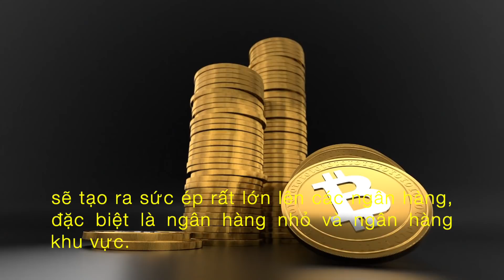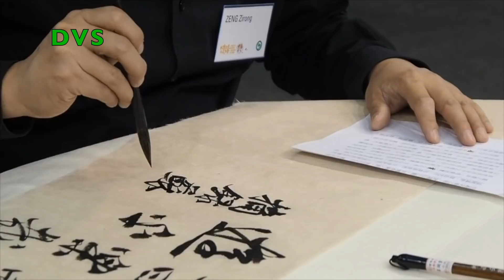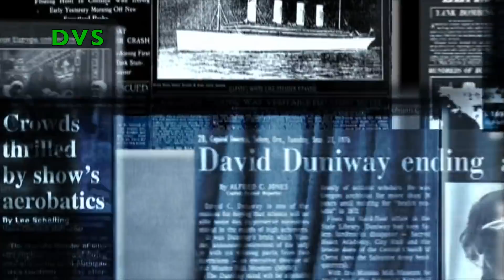Nợ Xấu Tăng Vọt vs Giá Nhà Đạt Đỉnh - Sức Ép Đáng Sợ Lên Hệ Thống Tài Chính Trung Quốc | DVS Vlog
Trung Quốc thừa nhận nợ xấu tăng vọt hàng trăm tỉ USD: Sức ép đáng sợ "bóp nghẹt" hệ thống tài chính?

Quan chức quản lý ngân hàng hàng đầu của Trung Quốc hôm 13/8 nói các nhà băng nước này sẽ phải giải quyết khoản nợ xấu trị giá 3.400 tỷ NDT (489,5 tỷ USD) trong năm nay.

- 0:34 Nợ xấu của Trung Quốc tăng mạnh
- 2:16 Nợ xấu tiềm ẩn đè nặng ngân hàng Trung Quốc
- 5:58 Giá nhà ở Trung Quốc đã đạt đỉnh, tiềm ẩn nhiều nguy cơ